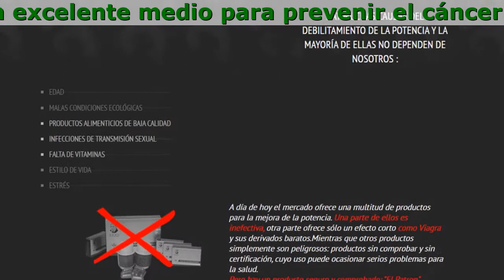El Patron Composicion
¿Problemas con la salud masculina? ¡No te preocupes, El Patron te ayudará!

- Previene la precoz
- Mejora la elasticidad de la piel y la rápida liberación de la fimosis
- Mejora la potencia
- Evita la penetración y el desarrollo de flora patógena de amplio espectro
- Refuerza la inmunidad masculina
- Promueve la concepción en la edad avanzada
- Mejora la calidad del y la motilidad de los
- Un excelente medio para prevenir el cáncer de próstata y los testículos
- Evita el desgaste relacionado con la edad

Las Ventajas De
El Patron:

- Numerosos ensayos clínicos mostraron un efecto positivo en el 96% de los hombres
- Compatibilidad con otros productos medicinales
- Efecto duradero: hasta seis meses
- Fácil de usar: tomar 1 cápsula con 250 ml de agua, té, zumo etc.
- Sin contraindicaciones para el consumo de alcohol
- Ingredientes naturales al 100% garantizan la seguridad para su salud

Comentarios de personas que ya han tomado El Patron

Anónimo
Mi marido y yo queríamos tener un hijo, pero no lo conseguíamos. Pasemos por muchas pruebas, resultaba que ambos estábamos sanos, pero no tuvimos ningún resultado. Luego empecemos a buscar medios alternativos, ¡y El Patron nos ayudó! Como resultado, me estoy preparando para regalarle un hijo a mi esposo el mes que viene. ¡Gracias a El Patron!